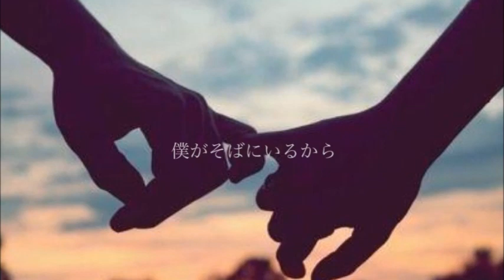白夜行 塩乃華織 「2023 04 05発売」 miya cover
びゃくやこうです。オリカラです。